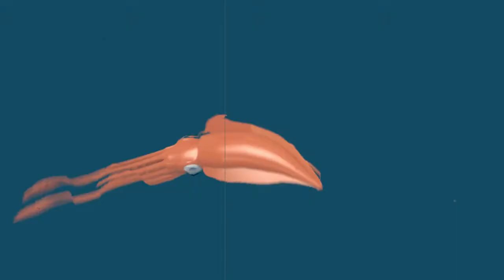(Splatoon SFM) The Science Project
An animation for my science project.
Some sound effects weren't included simply because I got lazy and lost some motivation.

Yume Nikki OST- The Title
Splatoon OST- Splattack!